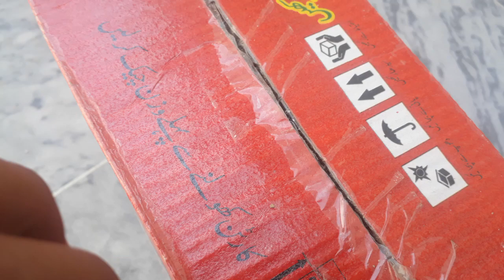DAY 28 | MINI VLOG | CHICKS TRANSFORMATION DAY BY DAY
Assalam-u-Alikum Friends Mujy Umed Ha Ap Sab Khar o Afiat Sy Hon Gy Agar Ap Es Sy Pehly Ke Videos Dekhna Chahty Hn To Mery Channel Ko Subscribe Karen Or Playlist Dekhan.